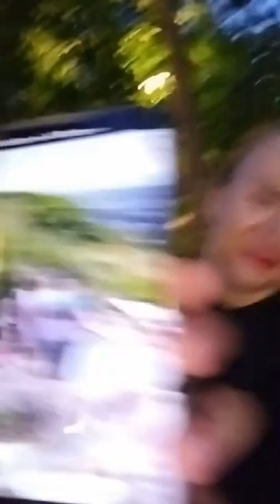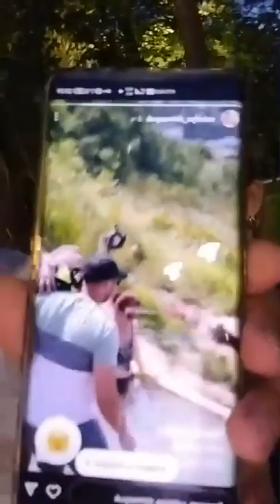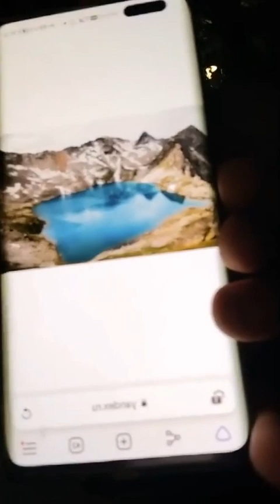Светлана и Саша Гобозовы в прямом эфире 25.06.2023.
Светлана Гобозова (запрещённая организация в РФ)
Саша Гобозов (запрещенная организация в РФ)